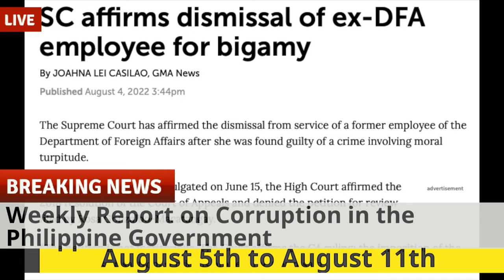Your Weekly Report on Corruption in the Philippine Government for August 5th to August 11th, 2022